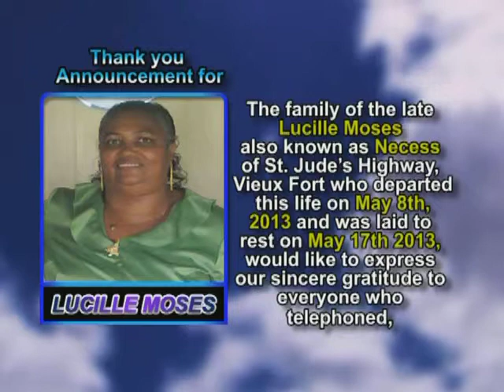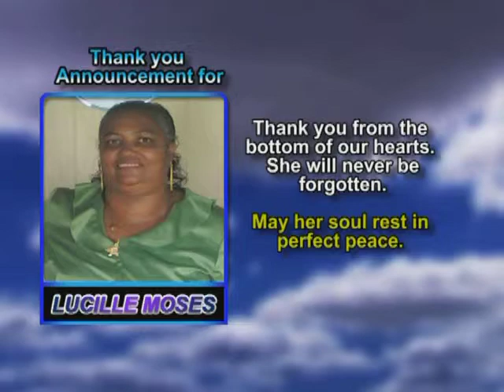Lucille Moses thank you